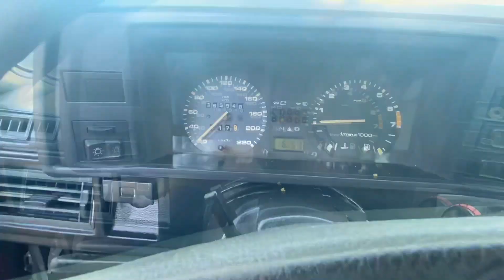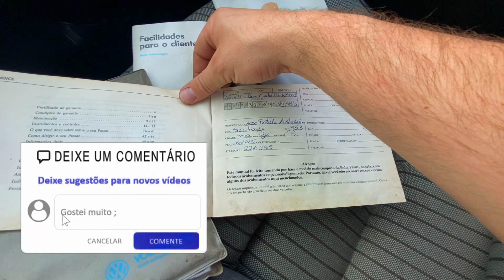(VENDIDO) PASSAT GTS POINTER 1986 / MAREZE JÚNIOR / CLASSIC CAR BRASIL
Segue um vídeo do Passat GTS 1986 vermelho fenix á venda na Classic Car Brasil.
PREÇO  R$46.500,00
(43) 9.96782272